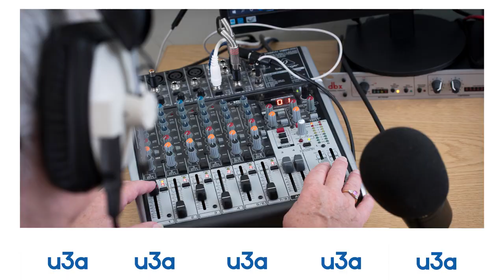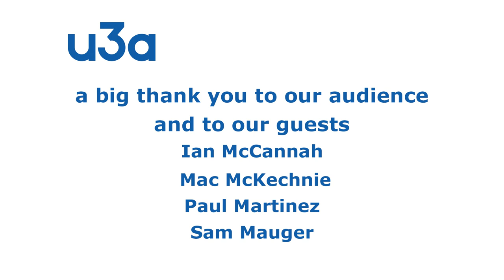U3A Radio Podcast - Episode 1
The first ever u3a radio officially launches at 2pm 29th September directly after the national AGM.  The national office learning team have been working with member volunteers who are skilled in broadcasting and you can keep listening to u3a radio wherever you are as it is delivered as a recorded podcast.

This pilot will feature a series of interviews and features from across the movement – for the launch - all themed around looking forward.

We are very excited about this project which we aim to grow and develop over the coming year. There will be another pilot before Christmas.

We hope you enjoy our first broadcast.  Please tell your friends and colleagues to tune in!